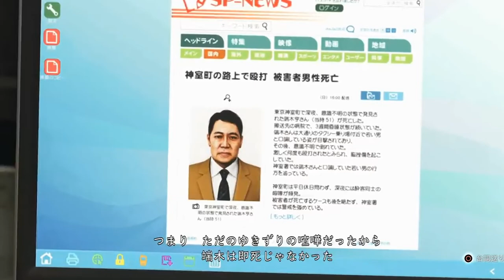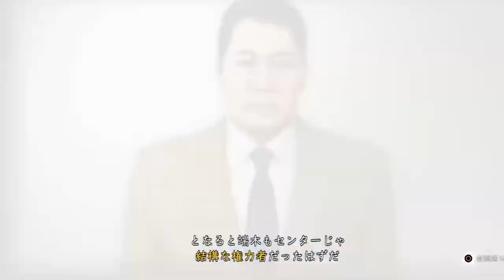【JUDGE EYES:死神の遺言】＃３７ なぜその場でとどめを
【JUDGE EYES: the will of the god of death】 # 37 Why stop at the spot
JUDGE EYES:死神の遺言＃キムタク 最新、旧作ゲームムービーを配信していきます。よかったら見てください